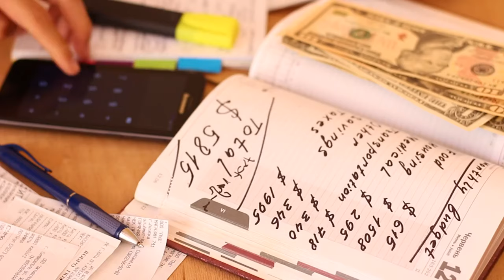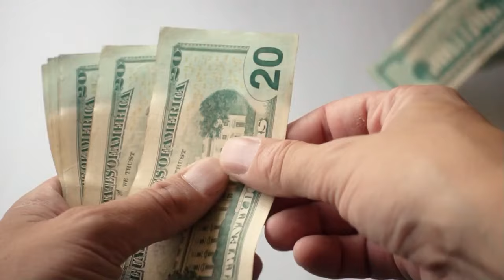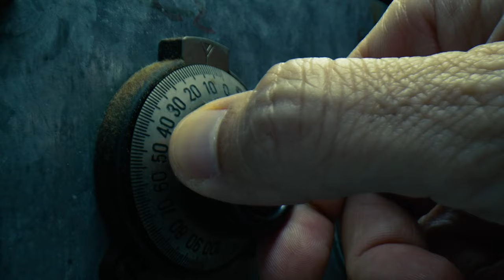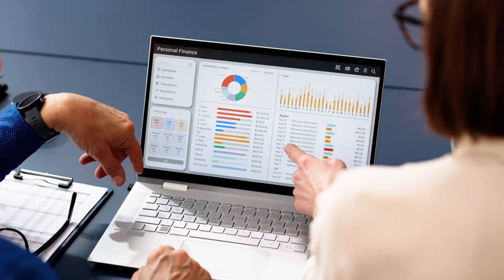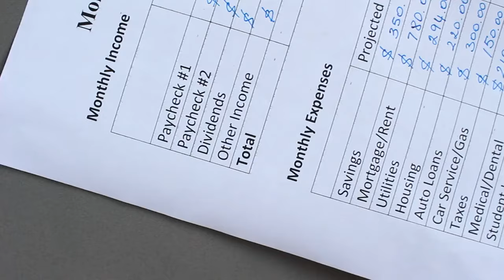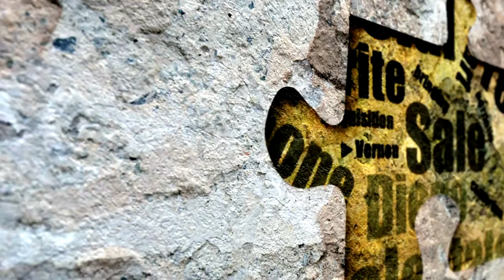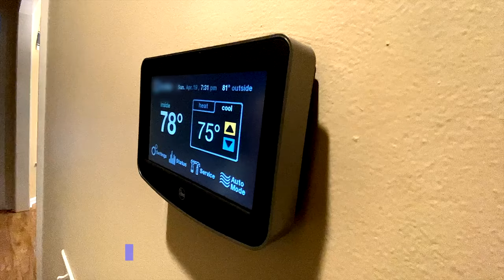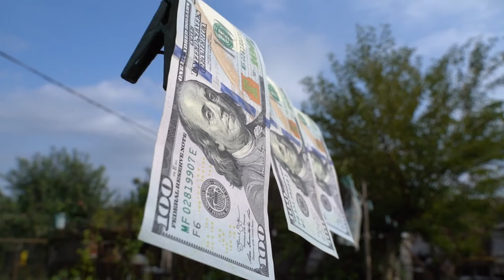25 Smart Savings Habits of Frugally Minded People in 2024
25 Smart Savings Habits of Frugally Minded People in 2024

In this video, we reveal 25 smart savings habits that force you to save money and embrace a frugal lifestyle in 2024! Discover actionable ways to live below your means, from mastering the art of saying "no" to adopting home-crafted beverages and leveraging free educational resources. These frugal living tips are designed not just to save you money fast but to guide you towards a sustainable, financially free future.

Are you ready to transform your financial habits and learn how to live your frugal life with minimal effort? We break down each habit to show you exactly how easy it is to start saving more today. Whether you're looking to cut costs or find smarter ways to manage your finances, this video is your ultimate guide to a frugal lifestyle that rewards you in big ways.